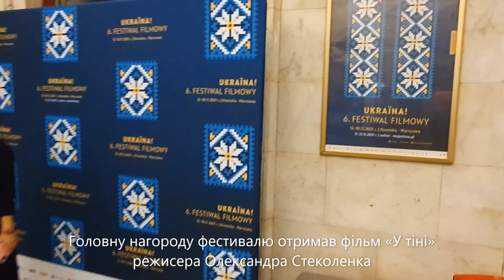Шостий кінофестиваль Ukraїna!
У Варшаві завершився шостий кінофестиваль Ukraїna!, у рамках якого в кінотеатрі Kinoteka, а також на інтернет-платформі до 21 листопада показано 54 фільми різного формату.